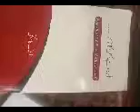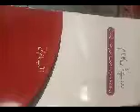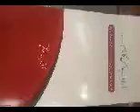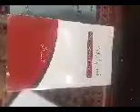3 May 2020